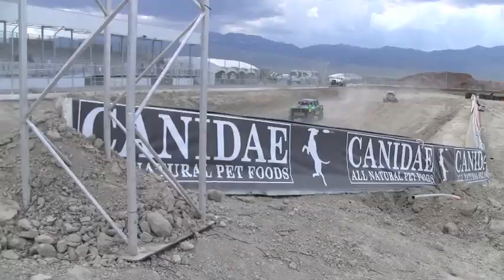larry h. miller off road racing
practice at the lucas oil off road racing series at larry h. miller motorsports park.